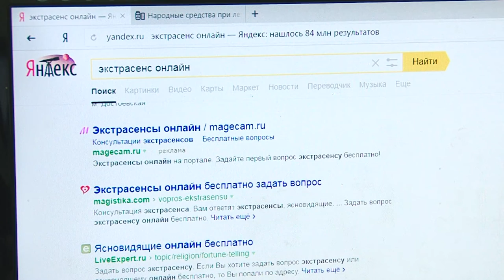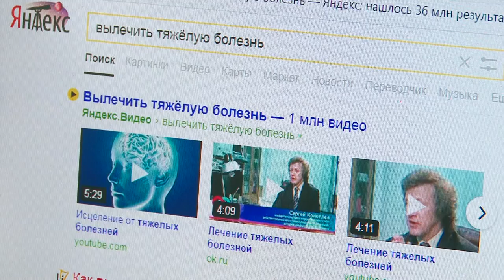Внимание, мошенники!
Несмотря на то, что горожанам не раз рассказывали обо всех существующих схемах мошенничества, они по-прежнему становятся жертвами злоумышленников. Сотрудники полиции в очередной раз призывают граждан быть осторожнее и не переводить деньги незнакомым людям.